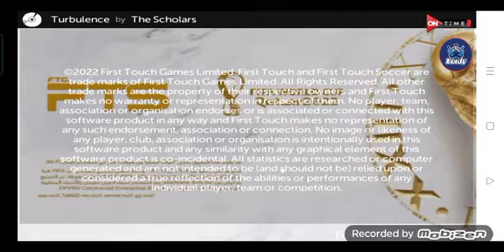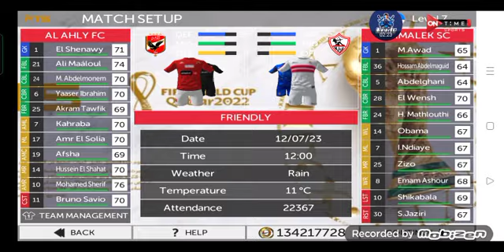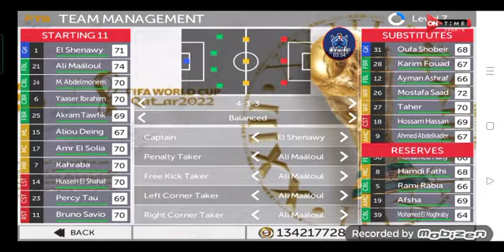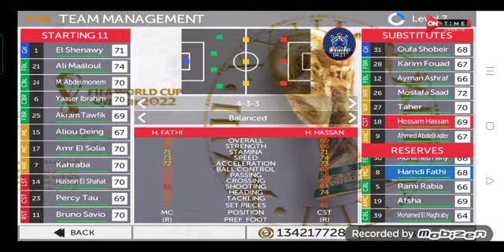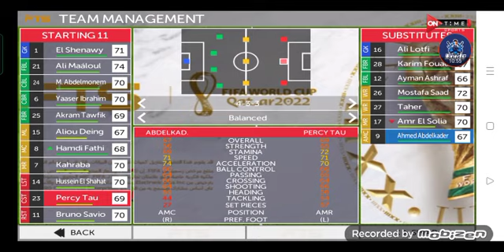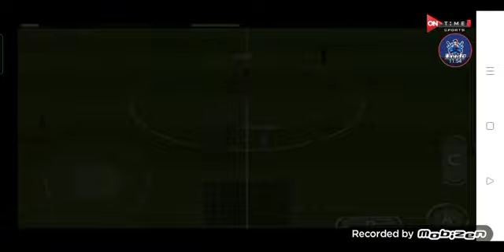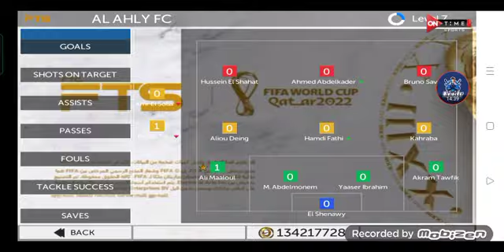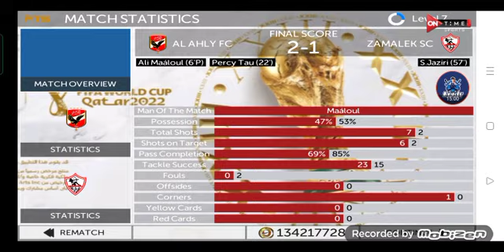توقعاتي لماتش الاهلي و الزمالك🔥⚽🔥⚽🔥 في لعبه FTS 2023